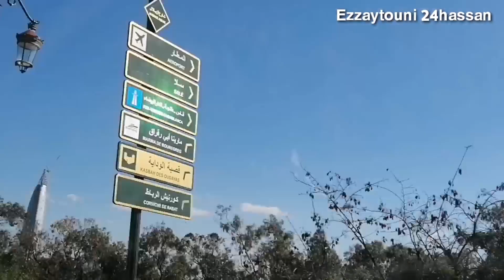جولة خفيفة بمدينة الرباط